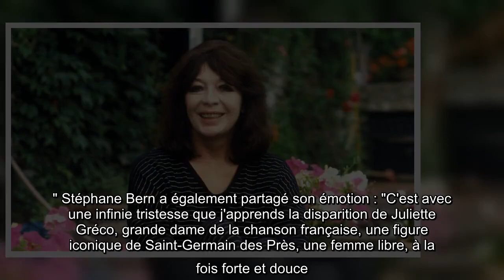Juliette Gréco est décédée à son domicile à l'âge de 93 ans ce mercredi 23 septembre 2020. Face à la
Star de la chanson française, Juliette Gréco est décédée à l'âge de 93 ans. Dans un communiqué transmis à l'AFP, la famille de l'artiste a partagé : "Juliette Gréco s'est éteinte ce mercredi 23 septembre 2020 entourée des siens dans sa tant aimée maison de Ramatuelle. Sa vie fut hors du commun." Alors que la chanteuse a eu une longue carrière de soixante-dix ans, sa disparition soudaine a ému de nombreuses personnalités. À commencer par Line Renaud, qui avait déjà perdu son amie proche, Annie Cordy, quelques semaines plus tôt : "Juliette Gréco s'en est allée et Saint Germain des Prés pleure sa muse. Elle était une femme infiniment libre, la diseuse des poètes. Je pense très fort à elle ce soir." Stéphane Bern a également partagé son émotion : "C'est avec une infinie tristesse que j'apprends la disparition de Juliette Gréco, grande dame de la chanson française, une figure iconique de Saint-Germain des Près, une femme libre, à la fois forte et douce. Je la pleure sincèrement ce soir et  ...